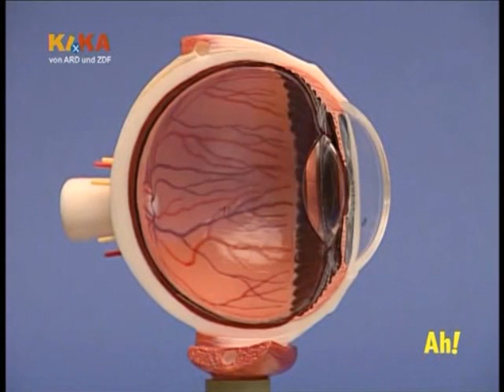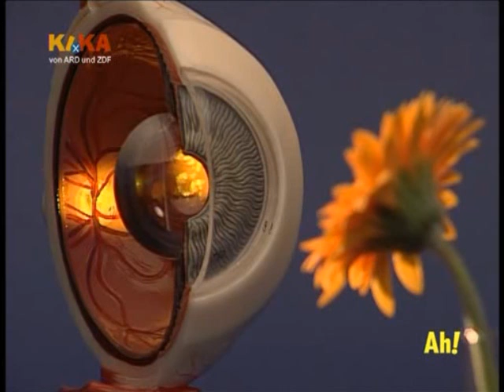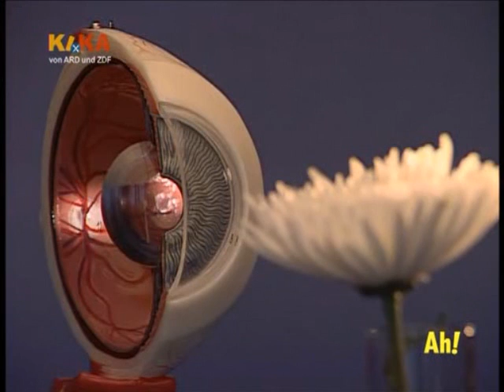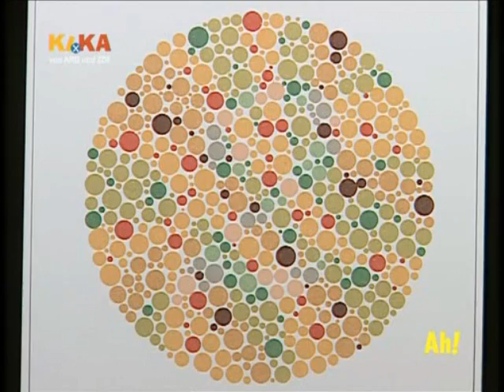Wissen macht Ah!: Was ist Farbenblindheit?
Quelle: 26/02 Shary und Ralph und das Farbspektrum